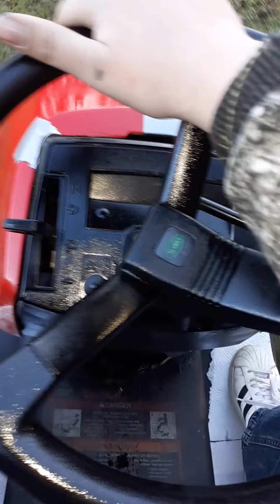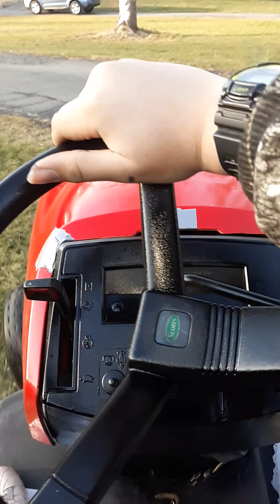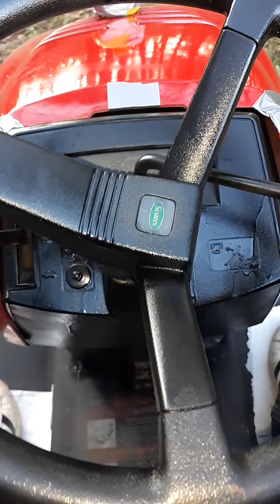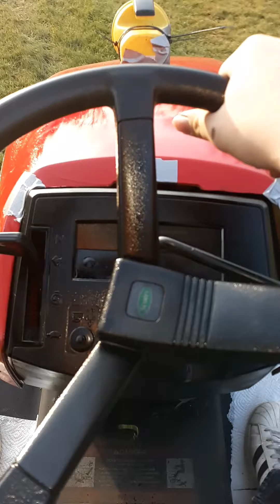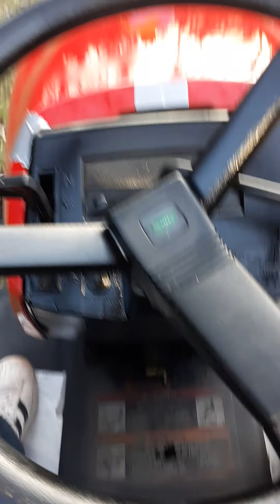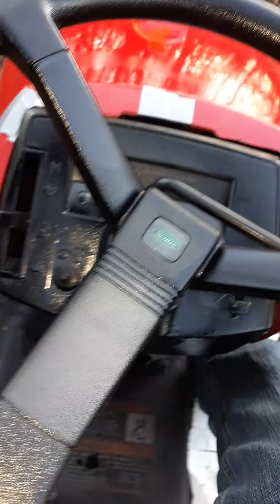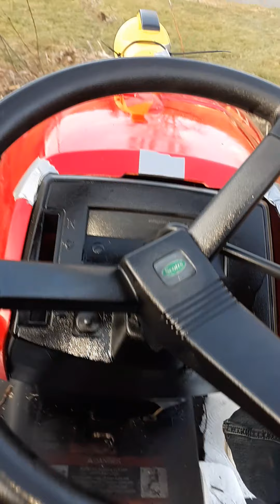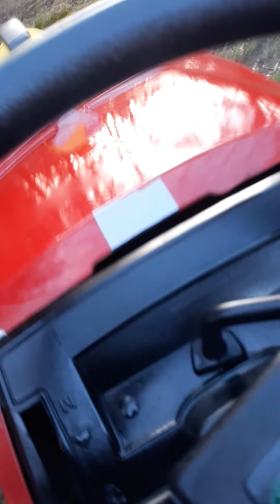dumb shit with the Scott's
doing dumb shit to an extent I get stuck

and finally the damn vidya gets uploaded after it gets a repaint I'll have a ride vidya post repaint soon